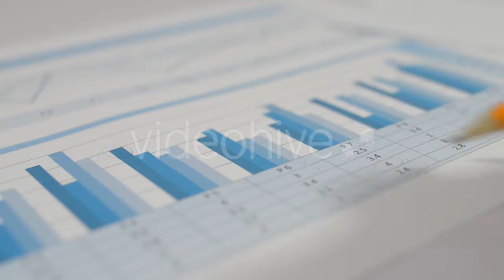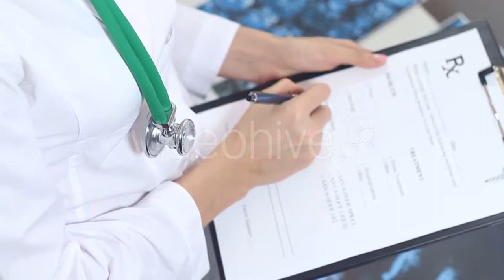Artillery Shelling - (military) Stock Footage | Mega Pack +40 items